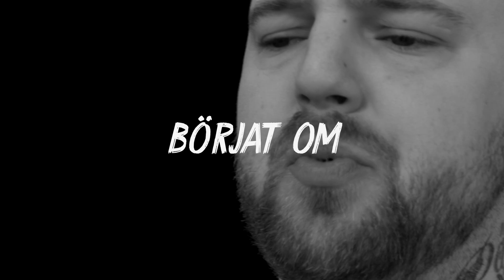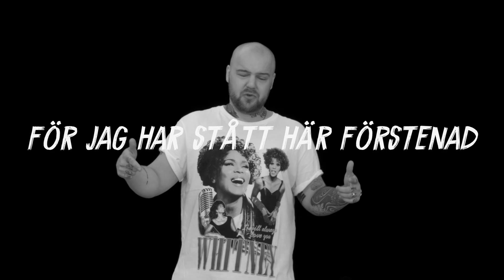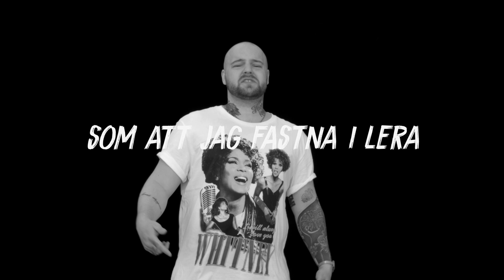Johan Alander - Falla i bitar (Official Video)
Johan Alander ifrån Ismen med sin singel ''Falla i bitar'', finns att streama på alla tjänster!